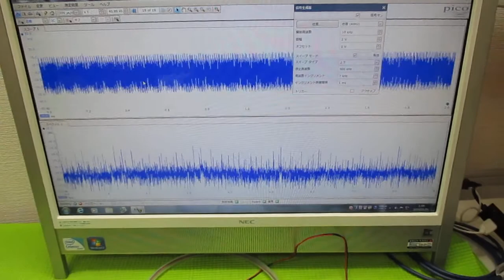超音波システムの発振制御技術 ultrasonic-labo